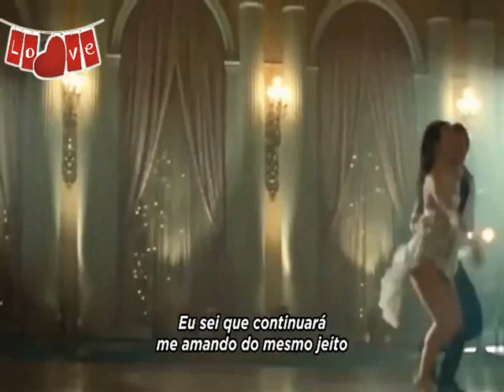Ed Sheeran Thinking Out Loud TRADUÇÃO